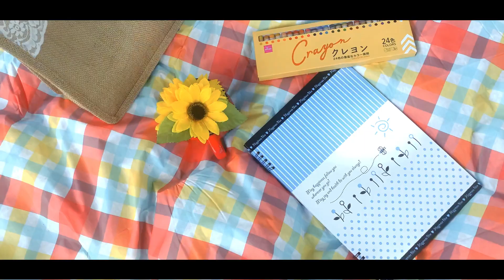🔥電影感 攝影🌻拍出怦然心動の影片 只需一部手機💕原野の自由🌾Cinematic Vlog Hong Kong🎥電影感vlog| Chuchu豬 TV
🎥cinematic vlog hong kong| 電影感vlog| 電影感 攝影| how to shoot cinematic video with phone for vlog😁cinematic vlog tutorial| cinematic shots video with phone🌸拍攝手法 電影| youtuber 拍攝手法| vlog 拍攝手法| cinematic vlog editing| Chuchu豬 TV

🌻今集會運用不同拍攝及剪接技巧, 製作出一部小試牛刀之電影感影片😆

要拍出一部充滿電影感vlog, 有時候並不需要非常專業的攝影器材, 只要掌握當中技巧, 只需一部手機便可以了😍

🙌我會在稍後影片再同大家分享🎥cinematic vlog editing & video shooting嘅小技巧💕

希望大家鍾意今次嘅影片😊

📸拍攝/filming:
Canon M50

📸【YouTube新手懶人包系列】🎥

📸【創意搞笑/甜品美食系列】😂

Filmed and edited by ChuChu